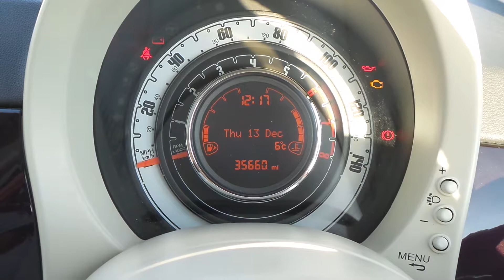AY15UZH Fiat 500 Lounge 1.2